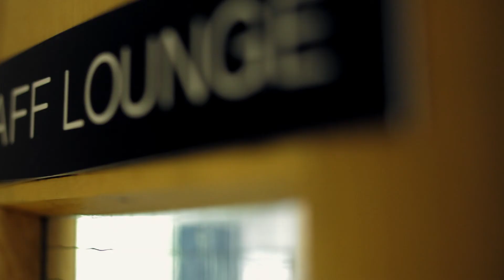Teaching Jobs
Minnie Forte-Brown tells how the North Carolina Education Lottery helps save teaching jobs in Durham Public Schools.